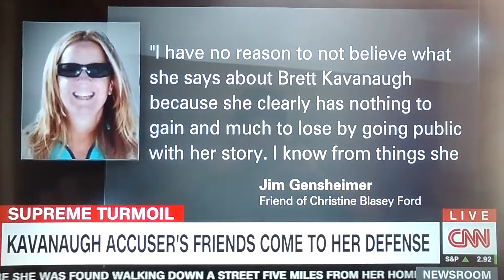Believe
MJ Lee reports of accuser involving Supreme Court nominee Brett Kavanaugh will not be intimidated as family and friends believe in truth.  Confirmation hearing for Kavanaugh is delayed as accuser speaks her side of story of event in question.